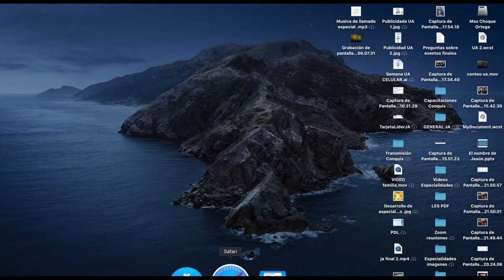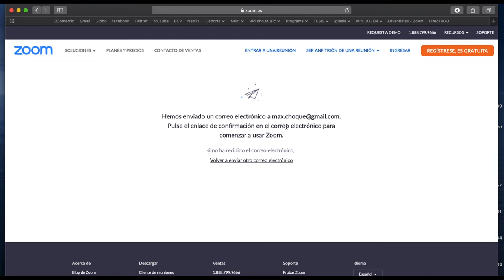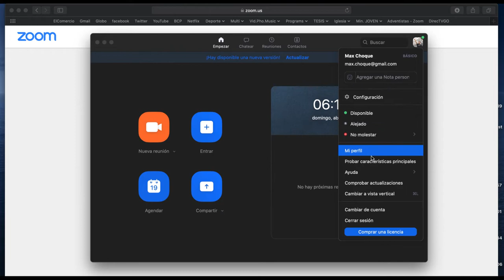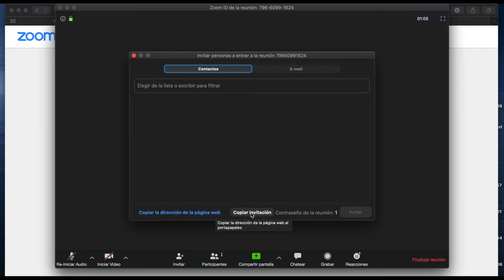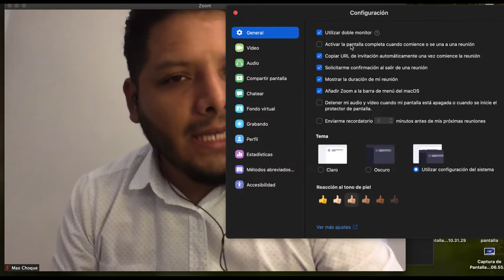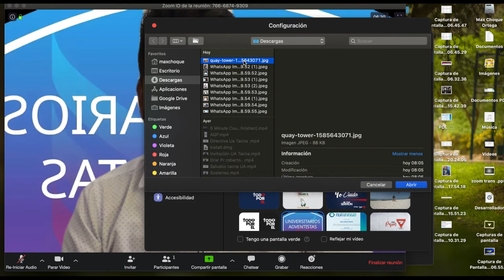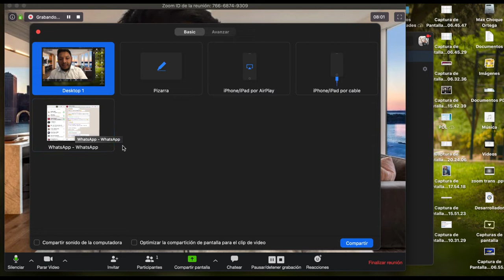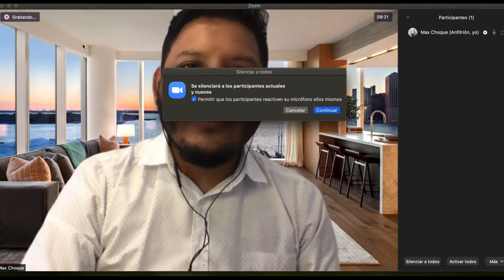Seminario On Line de Comunicación MPS Modulo 1 - ZOOM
Al final del desarrollo del módulo mediante el vídeo, encontraras el link y el código QR para poder desarrollar la evaluación correspondiente.